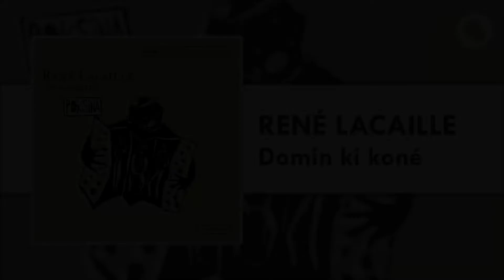René Lacaille èk Marmailles - Domin ki koné